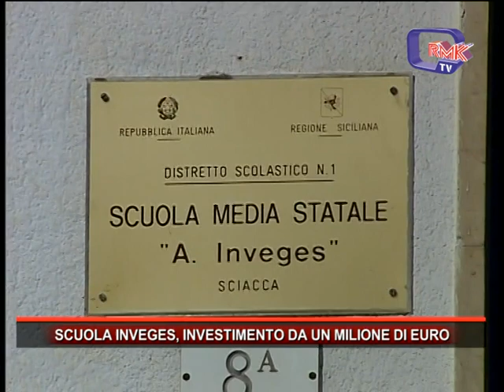SCUOLA INVEGES, INVESTIMENTO DA UN MILIONE DI EURO